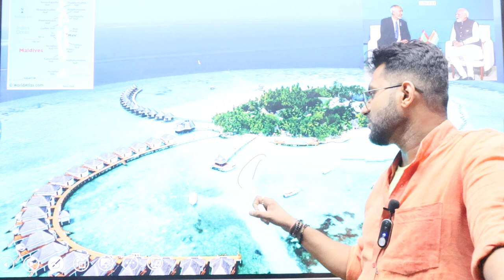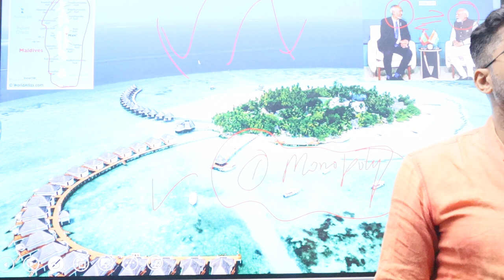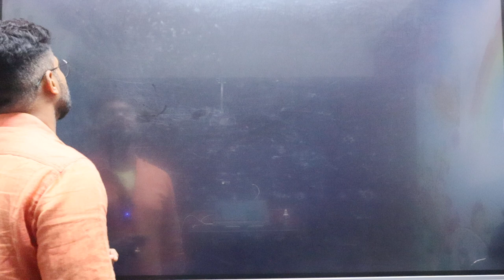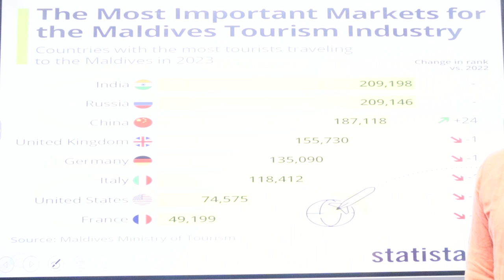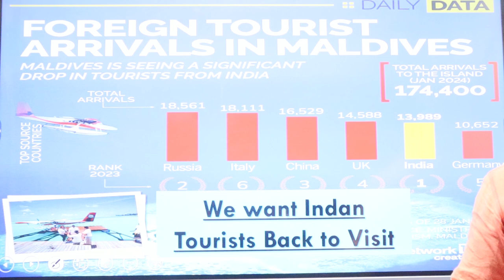क्या मालदीव भारत से और दूर हो रहा है ?